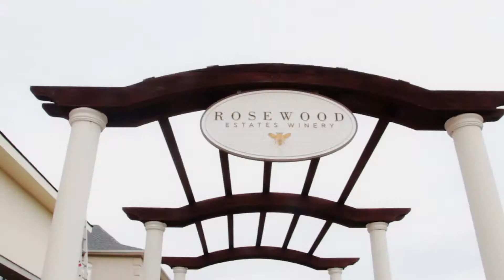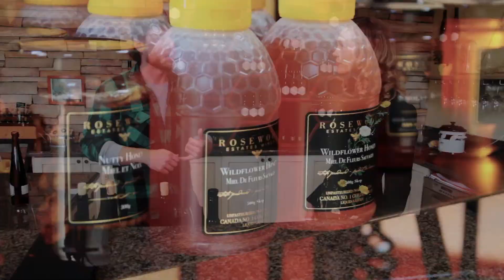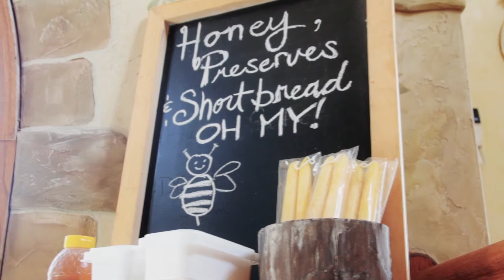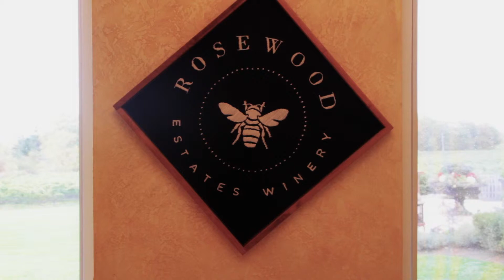Rosewood Estate Winery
Rosewood winery Flavours Passport with Victoria Gilbert

Their mission is simple. Craft honest low-intervention wine, innovative mead, and local honey that reflect their individuality as artifacts of the Niagara Region. By capturing the expression of each vintage, we allow the wine to tell its own story.